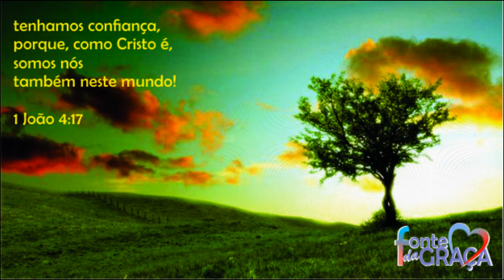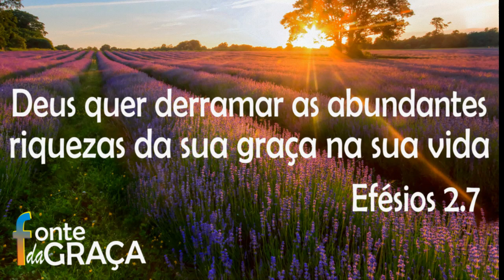27 de novembro – Permanecer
Os tempo difíceis na nossa vida servem para nos testar e ver do que somo feitos. É nessa hora que o nosso caráter é forjado em Cristo. O problema, por causa dos altos e baixos, é acabamos acreditando que a vida vai ser sempre assim, mas isso não é verdade! Se você permanecer em Jesus e honrar a Deus e a Sua Palavra, Ele promete trazer para você um tempo de estabilidade! Sem mais “melhoras e pioras”! O Seu fruto vai permanecer (Jo 15.16)! Nada mais vai te desestabilizar nem te abalar! Deus vai completar a obra que Ele tem na sua vida! Deus nunca falha! Como Jó você vai dizer: Bem sei eu que tudo podes, e que nenhum dos teus propósitos pode ser impedido. Jó 42.2